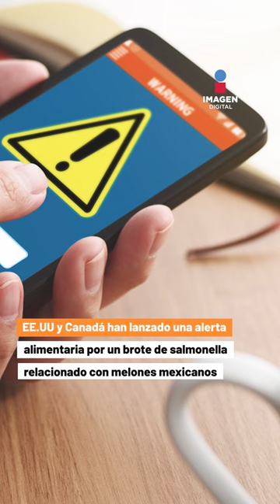Brote de salmonella en EU y Canadá por melón mexicano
Al menos 13 personas han muerto en Estados Unidos infectados con la bacteria causante de la listeriosis.